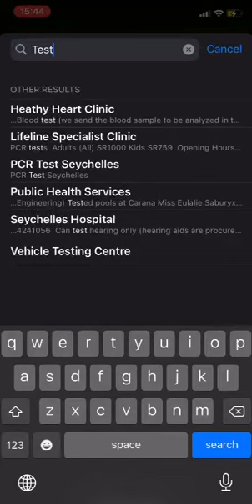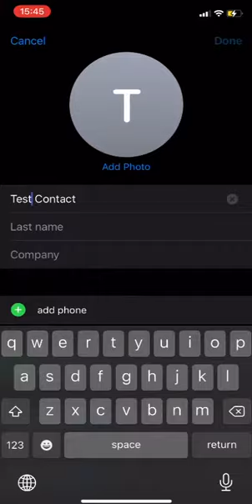Troubleshooting Issues with Apple iOS Maps - This contact has no Latitude & Longitude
Troubleshooting Issues with  Apple iOS Maps